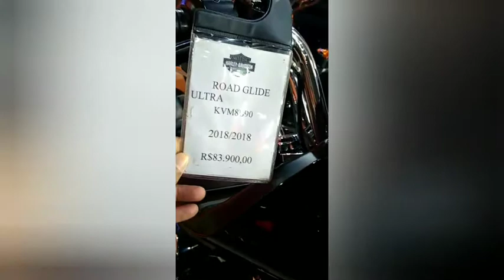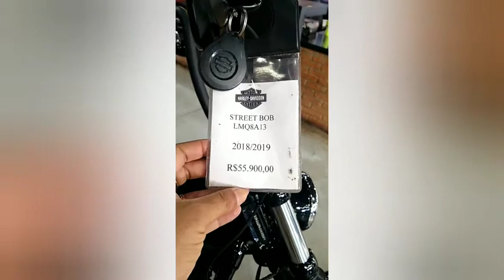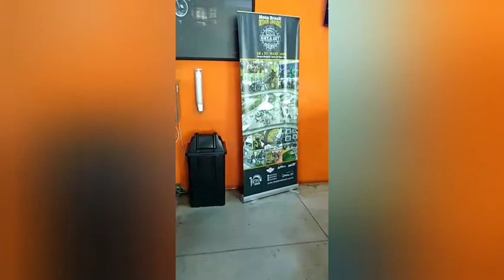HARLEY DAVIDSON RIO.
Visitando a HARLEY DAVIDSON.